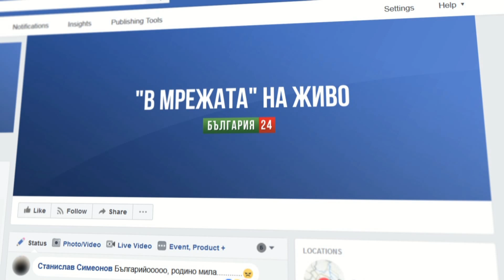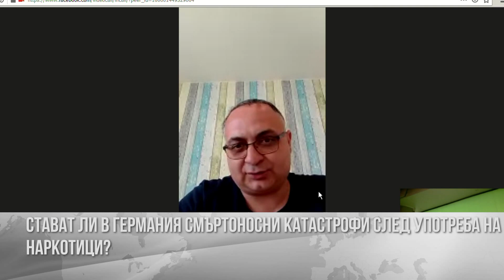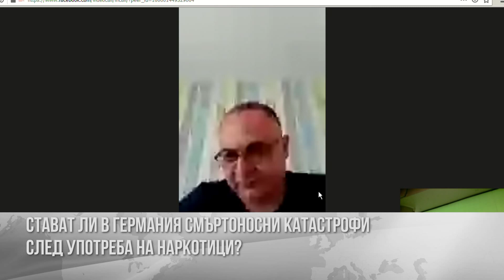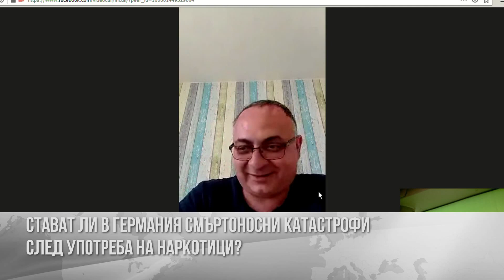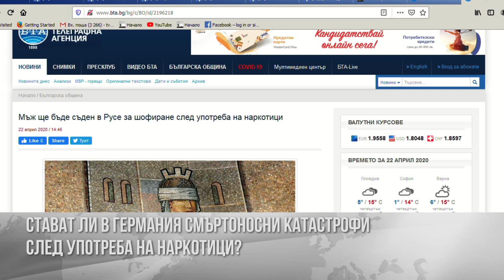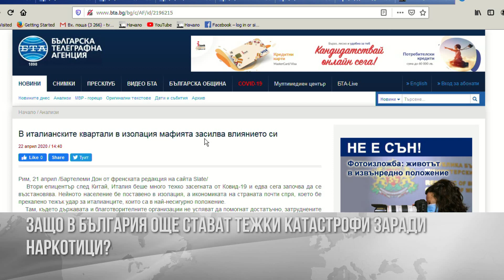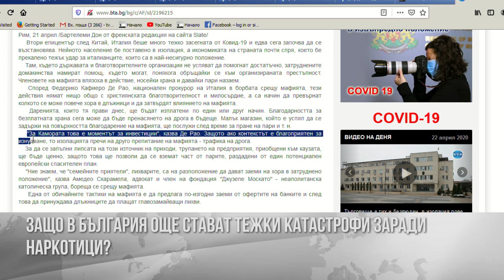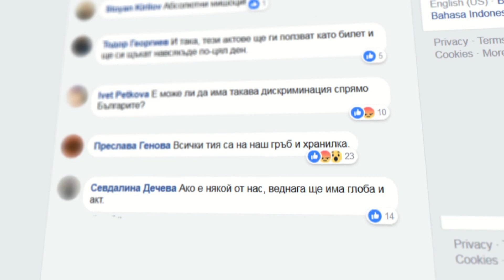В мрежата - 2 част - 22.04.2020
ЗАЩО В БЪЛГАРИЯ СТАВАТ ТЕЖКИ КАТАСТРОФИ ЗАРАДИ НАРКОТИЦИ, А В ГЕРМАНИЯ НЕ?

Известният адв. Любомир Денев направи анализ на фактите, известни досега по случая с катастрофата, при която загина журналистът Милен Цветков. Според него очевидците в колата трябва да кажат какво се е случило и защо водачът Кристиан Николов не е имал абсолютно никаква реакция преди катастрофата. Липсата на реакция може да се дължи на отклоняване на вниманието на водача, на движението с неразрешена скорост в града - 160 км/ч. Липсата на реакция може да се дължи и на употребата на амфетамин и канабис. На въпроса на Светослава Рудолф има ли начин Кристиан да се отърве и да не лежи в затвора, адв. Денев отговори, че обвинението е по чл. 343 - причиняване на ПТП след употреба на наркотици, от което е последвало смърт и сериозни материални щети. Според него обаче може да се изгради сериозна защита на момчето и да се намерят смекчаващи обстоятелства - да му е отвлечено вниманието или да е имал временна невменяемост. Но е възможно да се търси и обратното - умишлено убийство. Съставът на обвинението е един от най-тежките и е малко вероятно извършителят да не влезе в затвора. Според него съдът трябва да работи обективно и да не се поддава на обществения натиск в момента.
Относно свидетелите в колата - те са длъжни да не премълчават истината в съда, но има хипотези, при които свидетелят има право да замълчи, ако би уличил себе си в престъпление. Ние не знаем кога Кристиан е взел наркотици и дали в момента той е бил под въздействието на наркотици. Относно майката, която е дала служебния си автомобил на сина си - това не е престъпление, освен ако е знаела, че той е употребил наркотици. Нейната мярка за неотклонение от 100 000 лева е прекалено висока. На въпроса дали трябва да се увеличат наказанията в такива случаи и да се призовава към смъртно наказание, адв. Денев каза, че не е привърженик да се вдигат мерките при всеки скандален случай, а трябва да се вземат комплексни мерки в обществото за превенция и спазване на законите. Да се създаде комплексна, действаща национална програма за противодействие на престъпността.
Веселин Попов от Германия разкрива защо в Германия по принцип такива тежки инциденти не стават - децата се проследяват още от началните класове, ако някое дете употребява наркотик, то изкарва специални курсове и лечение. В Германия не можеш да вземеш книжка лесно - има двугодишен изпитателен срок. В случаи на нарушение с алкохол и наркотици се отнема книжката или се влиза в затвора. В Германия са много силни организациите в училище, които работят и с родителите. Кристиан в Германия е послушен, защото знае, че неговата богата майка няма да се справи със съдебната система, пред която всички са равни. Полицията, съседи и близки следят всеки, употребяващ наркотици.
Димитър Антов, общинският съветник от ВМРО, заяви, че в България правилата не се спазват, защото е много лесно да се плати на полицая. В Германия полицията е безкомпромисна. Освен това има корупция и в съдебната система, и навсякъде. По думите му обикновено правосъдието спасява такива хора като протака делото. "Представете си, че ние с Вас след шест години отново коментираме този случай?"